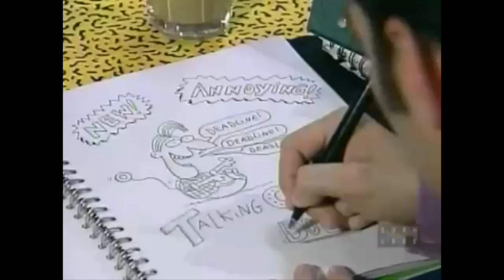YOU ME & YTV #4 JAMIE ELMAN PT 2 (Student Bodies)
We continue our interview with YTV dreamboat Jamie Elman AKA Cody form Student Bodies. We discuss the secret origins of the Cody Valentine's day song, highlight episodes, how the show ended, life after high school, a righteous plug to his hit series Yid Life Crisis and much, much more!!!

Follow our host Ryan Stick on Twitter @RyanStick84